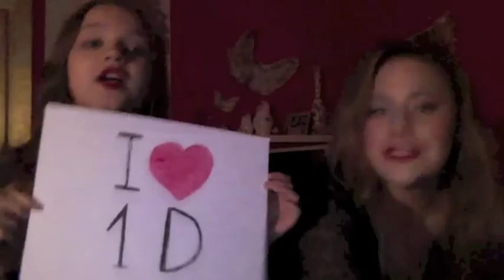1Dday One Direction Best Band Ever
1Dday One Direction Best Band Ever